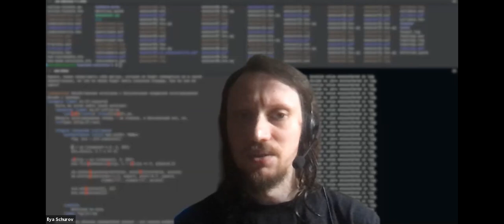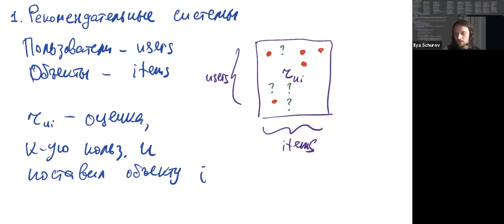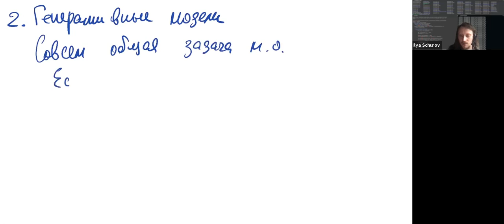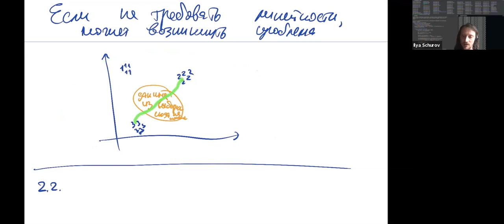2021-05-20 Machine Learning Lecture